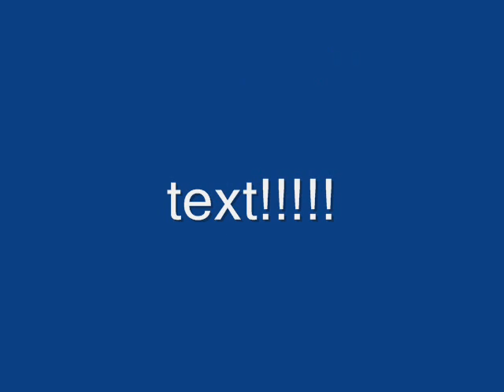what to do when your boared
this is a little video i made lol it took awile to save and upload so plz tell me what you think. thx for clicking on this vid.